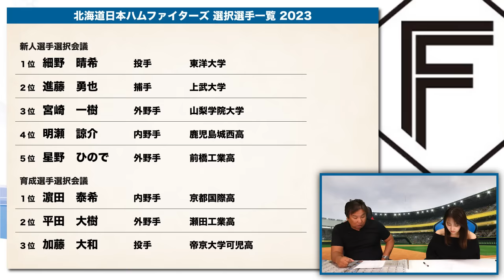【ドラフト評価⑦】『来年このドラフトだけで上位は厳しい...』1位獲得の細野投手は制球力次第⁉︎2位進藤捕手獲得の背景には...伏見やマルティネスでは"現状納得していない⁉︎"【日本ハム編】